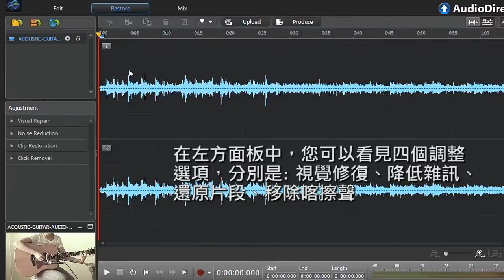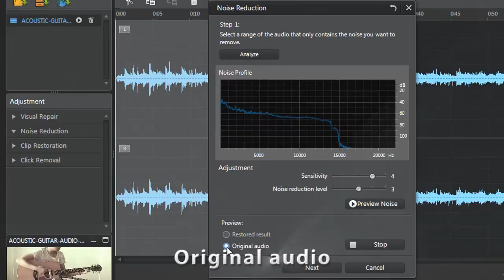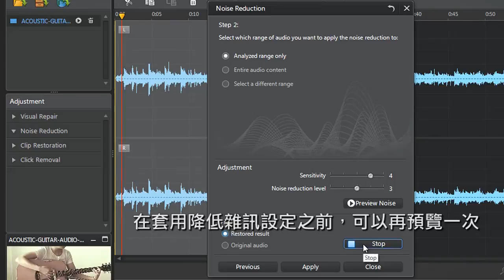CyberLink AudioDirector 3 - 如何去除影片背景雜訊